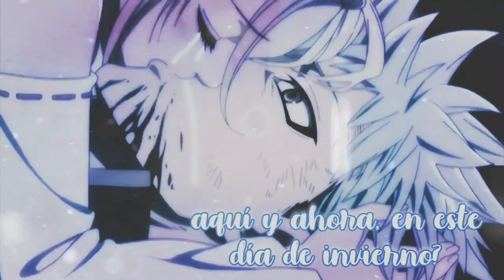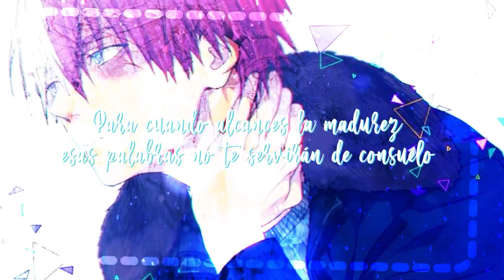Full Mep ❄️WINTER FLOWER❄️ MI CUMPLEAÑOS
MUCHAS GRACIAS A TODXS POR HABER PARTICIPADO!

ME ENCANTO EL RESULTADO TUVE MODIFICAR ALGUNAS COSAS PERO ME GUSTO EL RESULTADO! 😍❤️

KYAAAAAA YA 19 AÑITOS CUMPLIDOS QUE EMOCIÓN 🥰❤️

ESPERO Y SEGUIR AQUÍ POR MUCHO TIEMPO MAS LOS AMO!

INTRO:❄️Ale Cookie Agreste || Androide 21❄️
1:❄️Beyond Ishigami 2.0 || Broly❄️
2:❄️Chitoge Uchiha || Black Goku❄️
3:❄️Ada Riggs || Bardock❄️
4:❄️Creadest || Ban & Elaine❄️
5:❄️Maimirai || Meliodas❄️
6:❄️Melissa Chan || Todoroki❄️
7:❄️Kenia San || Androide 17❄️
8:❄️Maki || Nezuko❄️
9:❄️Mila Kijoro || Elizabeth❄️
10:❄️Melissa Chan || Goku && 21❄️
11:❄️Melissa Chan || Black && 21❄️
12:❄️Kenia San || Androide 21❄️
13:❄️Kenia San || Vados❄️
CIERRE:❄️Ana Hyuga || Hinata❄️